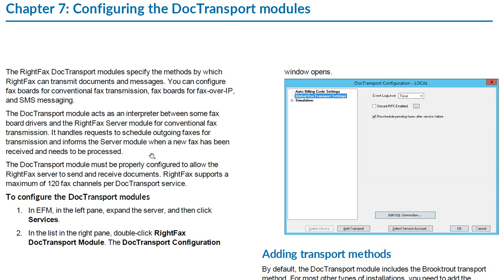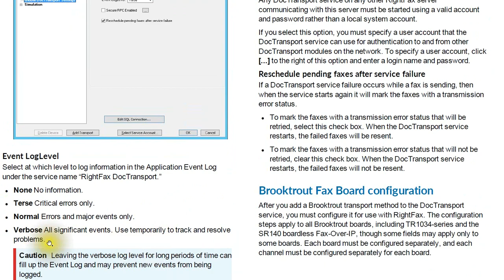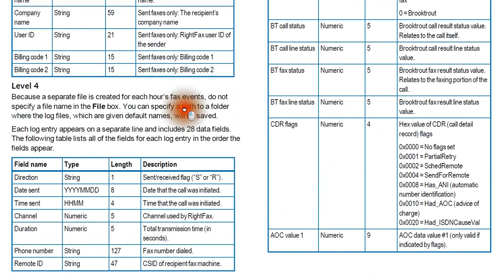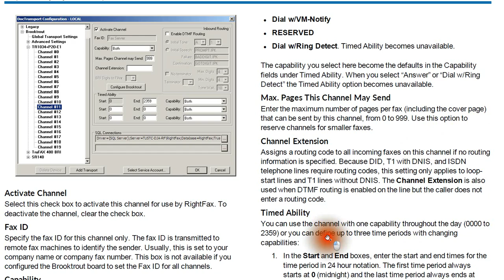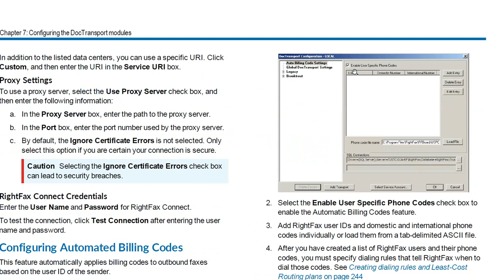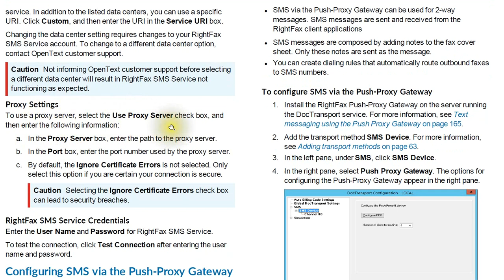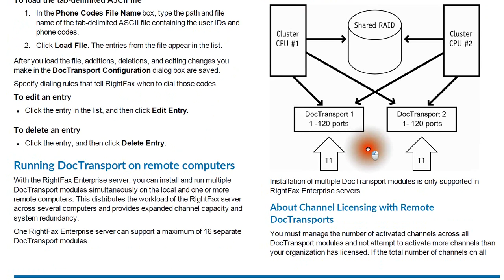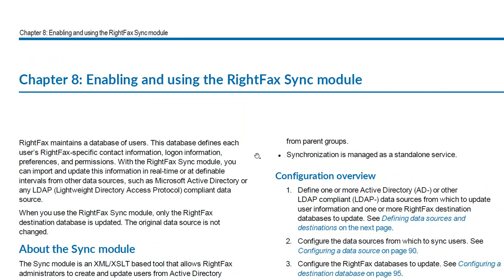How to Configuring the DocTransport modules ? Rightfax Server ?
The RightFax DocTransport modules specify the methods by which
RightFax can transmit documents and messages. You can configure
fax boards for conventional fax transmission, fax boards for fax-over-IP,
and SMS messaging.